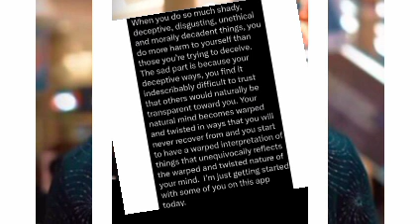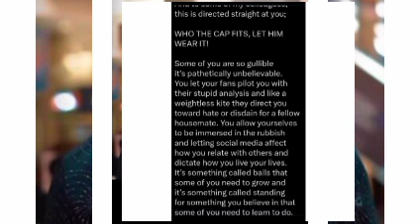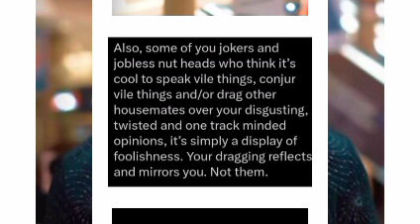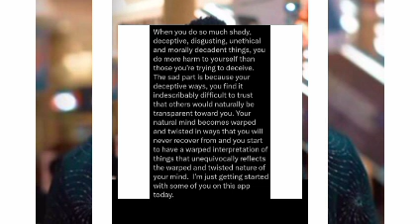⚠️⚠️BANGER 🔥🔥PERE'S URGENT MESSAGE TO HOUSEMATES AND JOKERS🃏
In this video, we analysed Pere's advice to his colleagues and jokers
Pere expresses his dissatisfaction over the ongoing beef among Housemates.